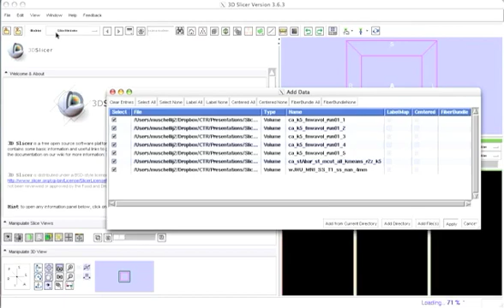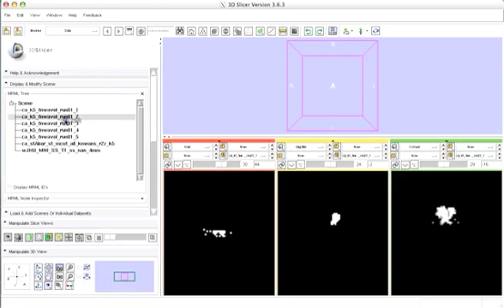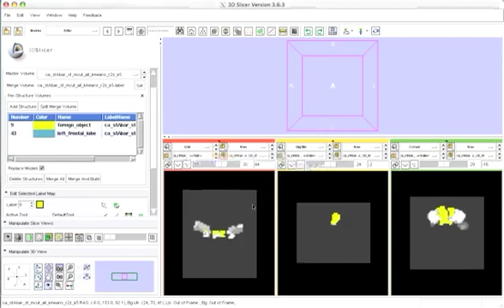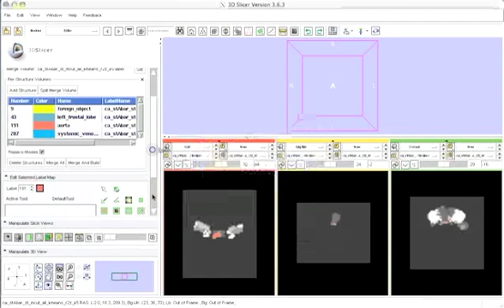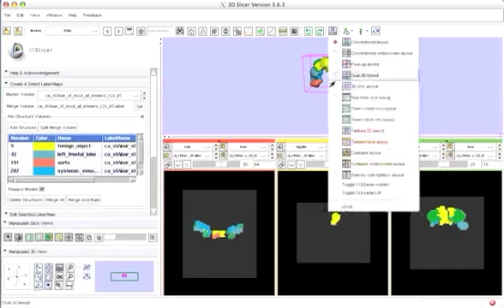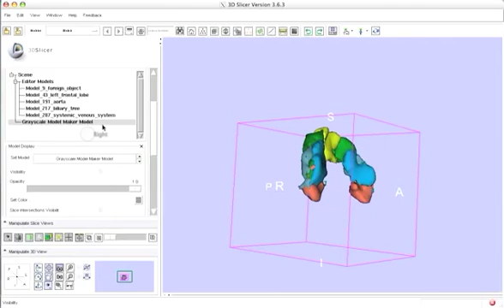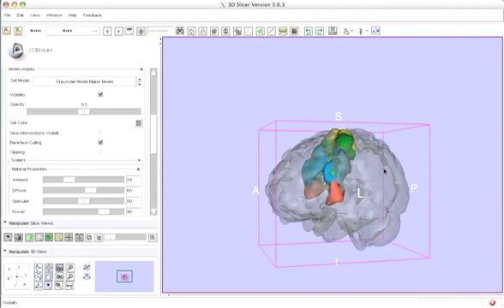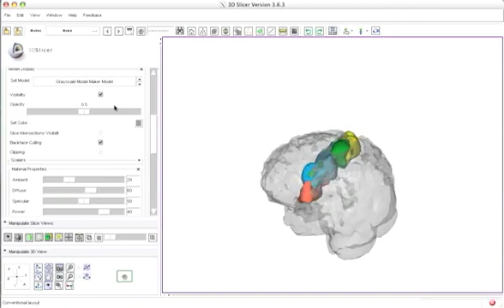3D Slicer Surface Model Tutorial fMRI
This is a quick run-down of how to make a 3D model in 3DSlicer or Slicer3.

So you don't actually have to do the structures and all.  You can threshold and then click the 3D crystal looking thing and just make the model and rename it there to what you want and it will build as you work.

You can do the same thing with the brain atlas, but it may not be as good, especially if you're doing smoothing.